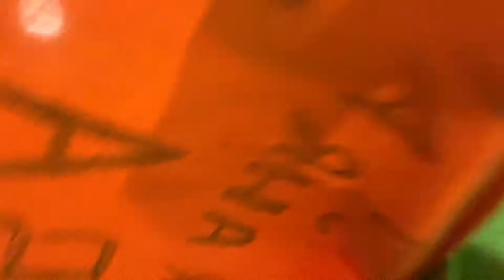benim BABAM SÜPER KAHRAMAN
Bizim babamız bir "SÜPER KAHRAMAN" neden mi?

sene 2017'de Pia'nın doğumundan bir yıl sonra çocuklardaki sağlık sorunları artmıştı. işle ilgili ne zaman şehir dışına çıksam çocuklar hastalanıyordu. Eve her girişimde büyük bir bayram havası ve çocuklar iyileşiyordu. Yine bi gün ben şehir dışındayken Karen hastalandı. Görüntülü konuşmalar falan, "sen süper kahramansın, sen gidince biz üzülüyoruz, hastalanıyoruz" dedi. Birşey bozulur evde; baba tamir eder. Bisikletin tekerini şişirir, lavabo açar, tahta parçalarından oyuncaklar yapar. Çünkü, "O bir süper kahraman"dır. Bi de ismimi söyleyemediği bebeklik zamanlarında "Badiş" dedi. O isim bende sabit kaldı. Aynı twitter hesabına pinlenmiş twit gibi yani öylece kalakaldı 😁 Süper Kahraman Badiş. Badiş aşağıııı, Badiş yukarııııı. Biz de pelerinsiz kahraman mı olur dedik. Eski çarşaflardan birinden 3 boy çıkardık. @elifgoktash Eliş mi? O'nun pelerini için çalışmalar devam ediyor 😂 -

HER YERDE TAKİP EDİN!